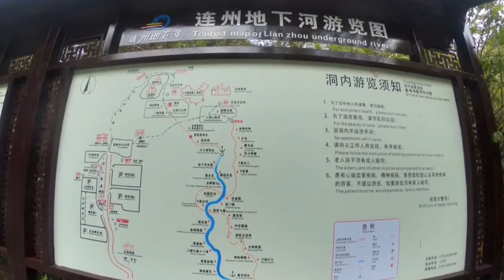LianZhou Tour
Lianhe Underground river cruise and Lianhe Gorge river cruise